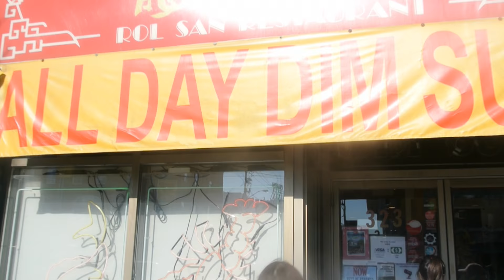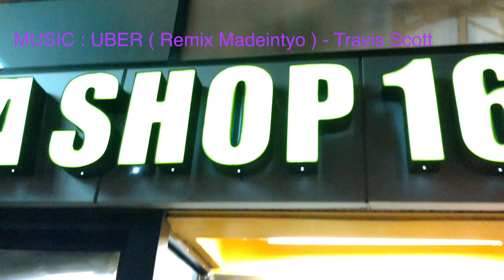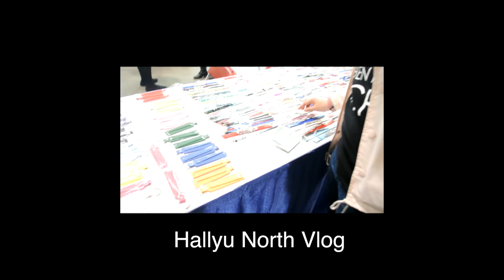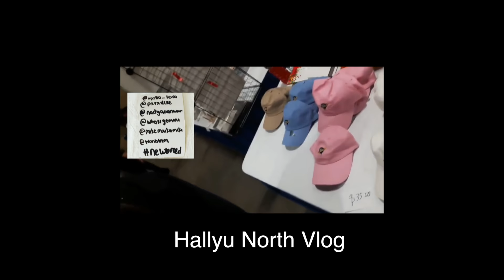B-W Vlog : Toronto ( Part 1 ) - Enjoying the city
Hey guys !! This is the first part of our Toronto Vlog !! We hope that you guys enjoy this video like we enjoyed our trip !!

Song :
Avenue 51 - Formula Art
4 Walls 기리보이 리믹스 - F(x)
 uber everywhere - Madeintyo (remix)
Afternoon in Konoha - Naruto OST
I Love It - Dean x DoK2